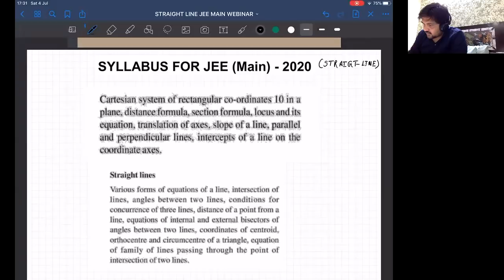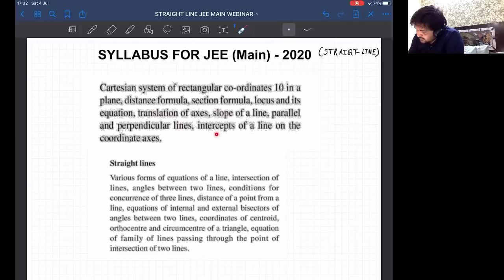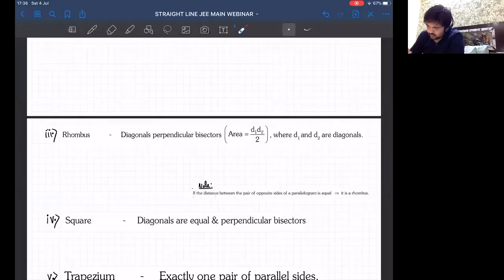Revise Straight Lines in two hours for JEE Main | Get full marks | Vidyamandir Classes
JEE Main 2020 - Revision course - Live Webinar 43 - Math - Straight lines is a Live webinar in the JEE Main 2020 - Revision course by VMC which has been made FREE for everyone. This is being done to ensure that all aspirants of JEE Main 2020 can benefit in this tough pandemic time from their home.